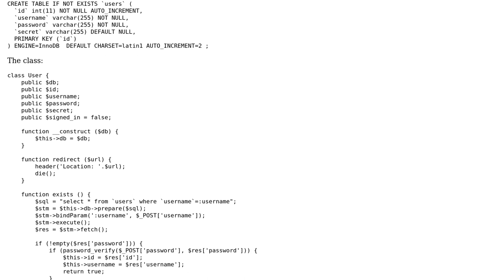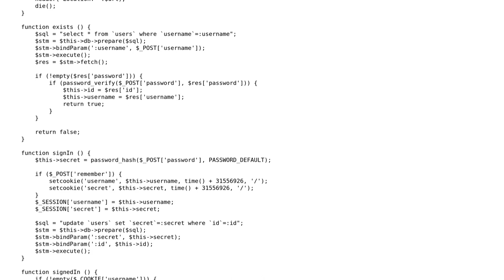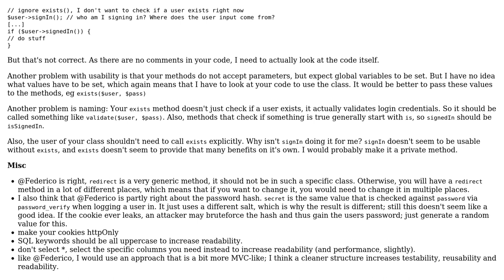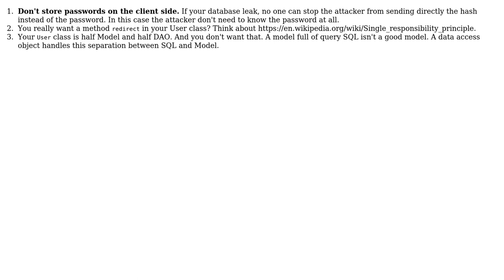Code Review: User auth class and security (2 Solutions!!)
Code Review: User auth class and security

With thanks & praise to God, and with thanks to the many people who have made this project possible! | Content (except music & images) licensed under CC BY-SA | Music | Images & others | With thanks to user tim user Federkun user daygloink and the Stack Exchange Network Trademarks are property of their respective owners. You are responsible for your own actions.